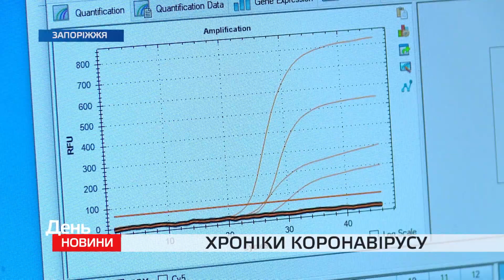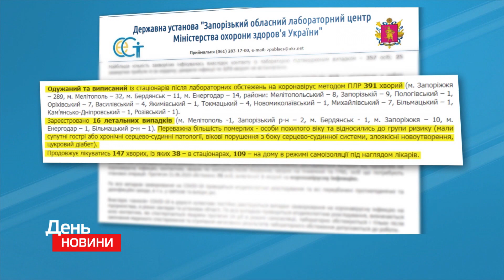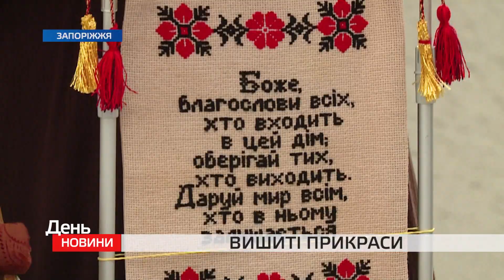День. Новини TV5. Випуск 17-00 за 22.06.2020